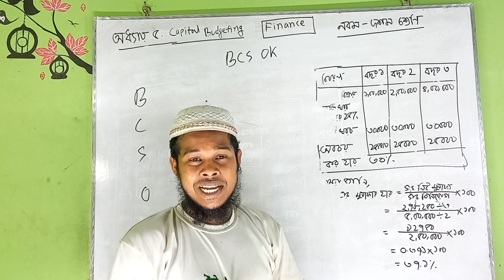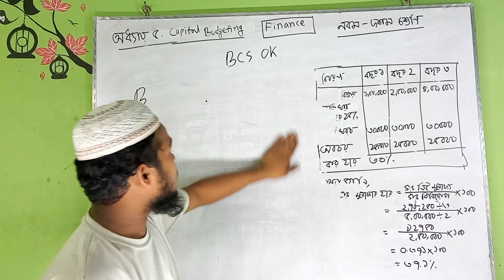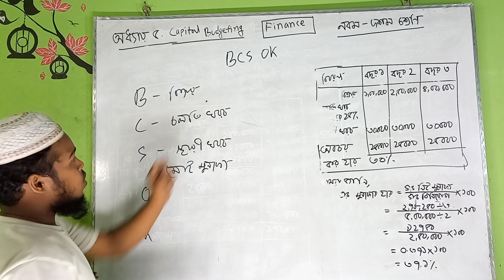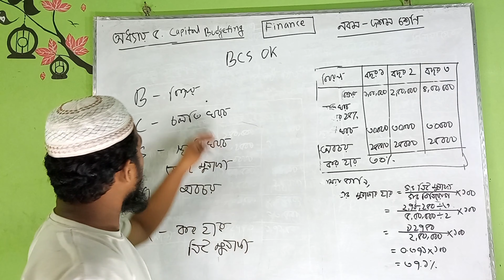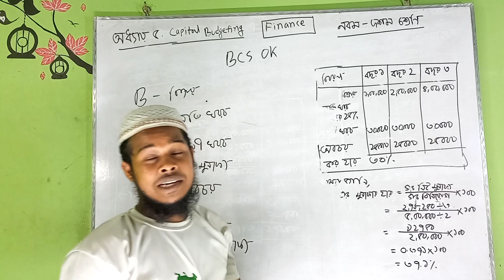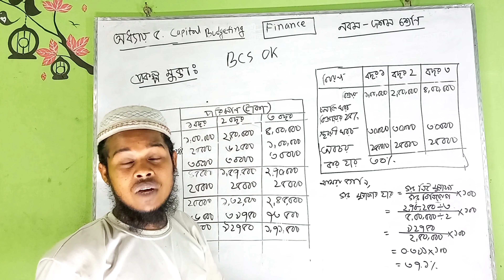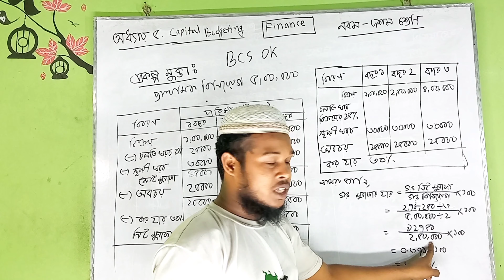নবম দশম শ্রেণির ব্যবসায় বিভাগের ফিন্যান্স অধ্যায়ঃ৫ মূলধন বাজেটিং